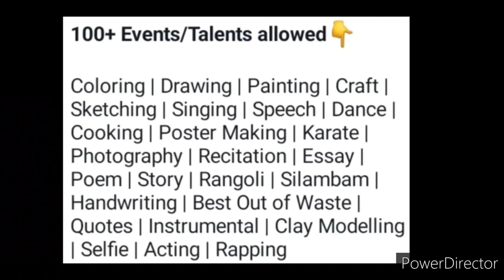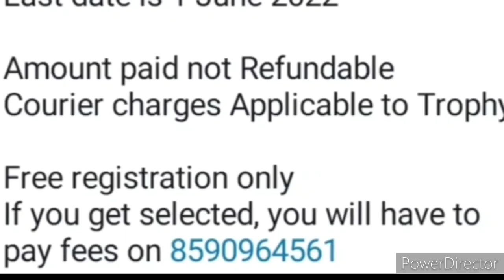Win Trophy🏆🥇Medal🏅Momento😍Certificate🎁🥰Free Registration🆓Online Competition 2022 @homeyland8002 Amazing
Win Trophy🏆🥇Medal🏅Momento😍Certificate🎁🥰Free Registration🆓Online Competition 2022  @Homey Land  Amazing

3 Best A4 size Drawing books set in affordable amount